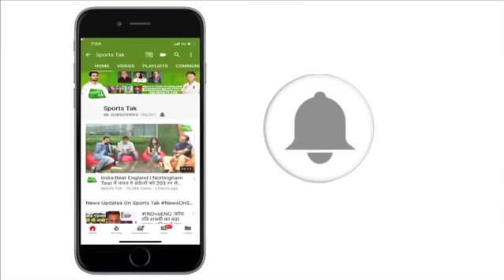WATCH: Ashok Dinda Survives Massive Head Injury | Sports Tak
Ashok Dinda was hit on the forehead while attempting a sharp caught-and-bowled chance during Bengal’s Twenty 20 practice match at Eden Gardens on Monday.